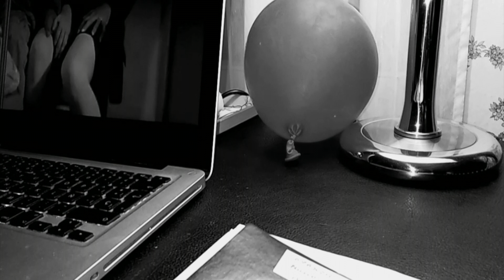CutCross "Third World, and other displaced individuals living in the West"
Hamid Naficy calls them "accented." Their accent results from the displacement of the filmmakers, their alternative production modes, and their style. Accented cinema is an emerging genre, one that requires new sets of viewing skills on the part of audiences. Its significance continues to grow in terms of output, stylistic variety, cultural diversity, and social impact.